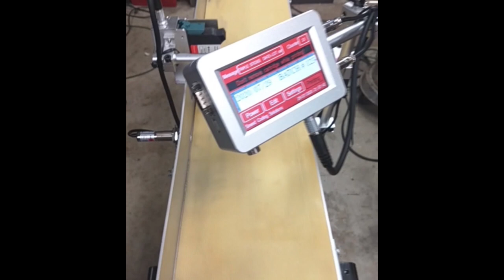SNEED-JET Inkjet Printer Date Coding Sausage Packages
You're watching the SNEED-JET Inkjet Coding Printer.

The SNEED-JET Titan Inkjet Printer prints static and variable information such as date codes, lot codes, batch codes, counters, barcodes and much more. Print with black, white, yellow, blue, red, green and invisible inks on a variety of substrates such as glass, plastic, metal, aluminum, concrete, boxes, etc. Change ink colors in less than 30 seconds!

833-9-CODING